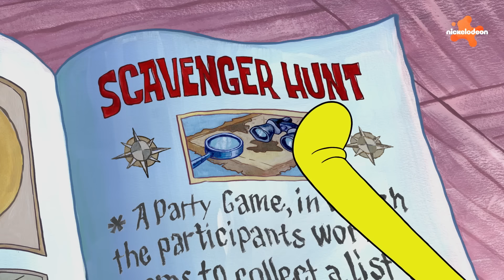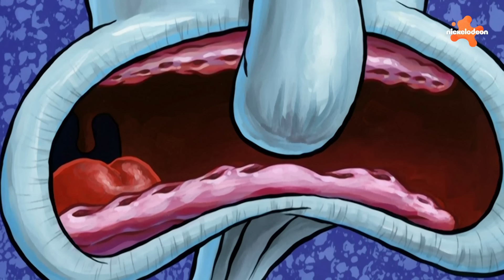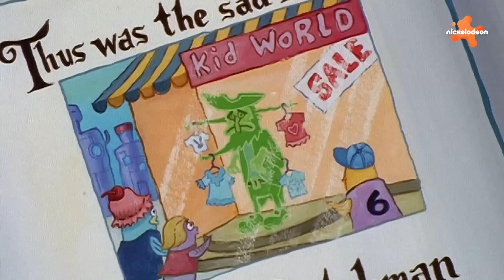Los mejores momentos dentro de la casa de Calamardo | Compilación de 50 minutos | Bob Esponja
¿Alguna vez te has preguntado qué pasa dentro de la casa de Calamardo? ¡Pasa casi 1 hora dentro de su casa con Bob Esponja y Patricio!